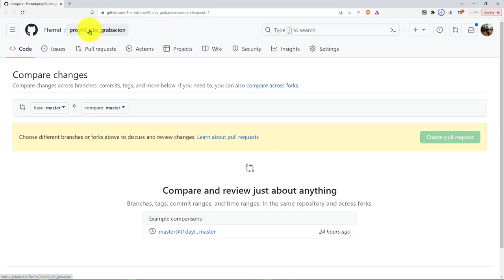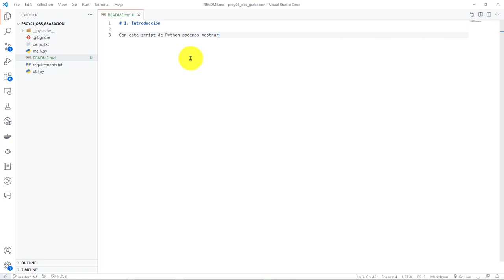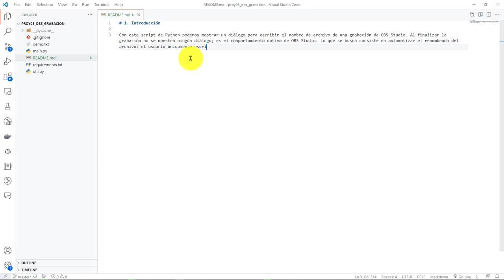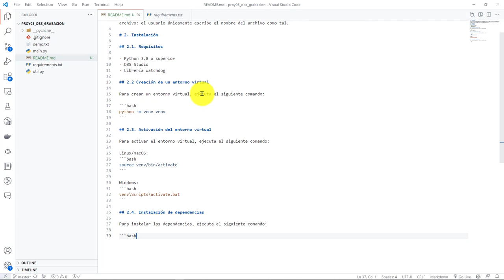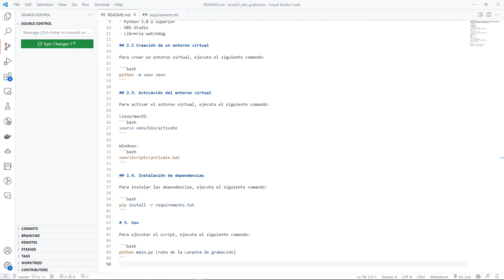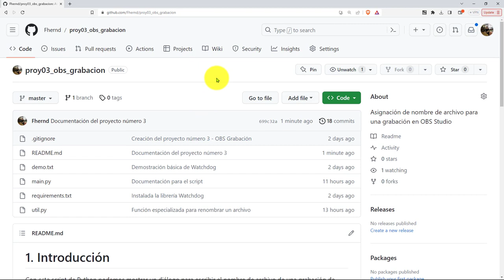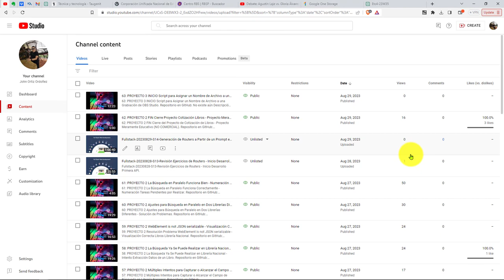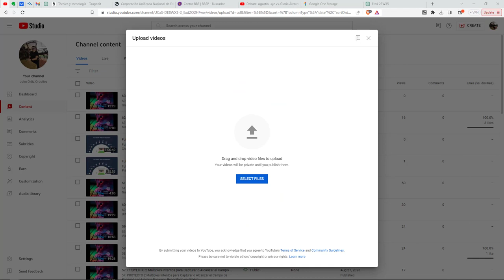68: PROYECTO 3 FIN Redacción Documentación para Instalación y Puesta en Marcha del Script Principal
68: PROYECTO 3 FIN Redacción de la Documentación para Instalación y Puesta en Marcha del Script Principal.